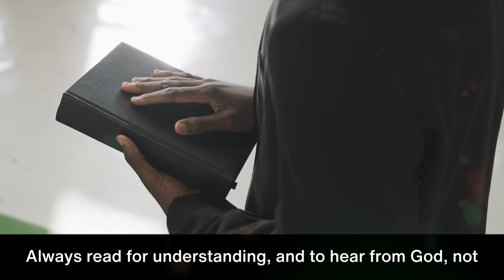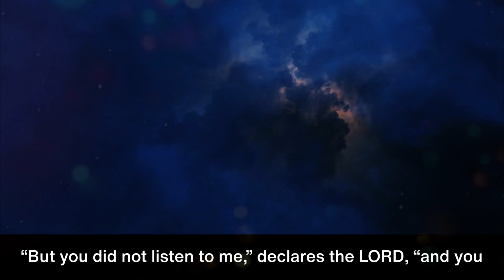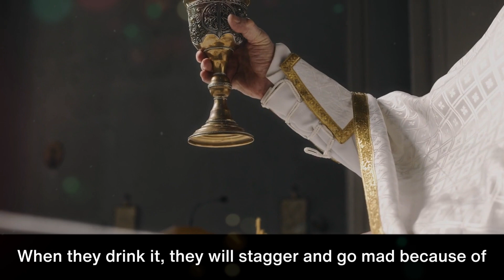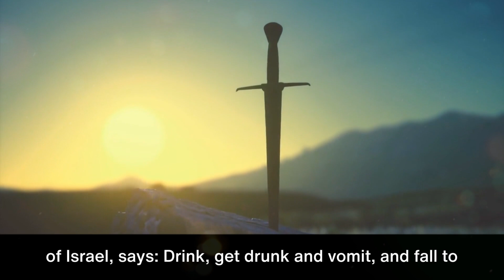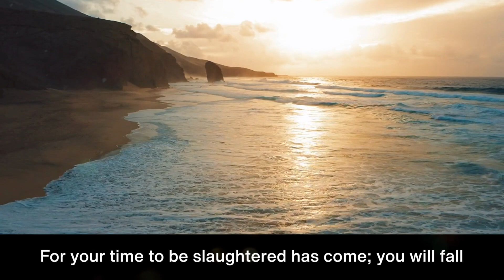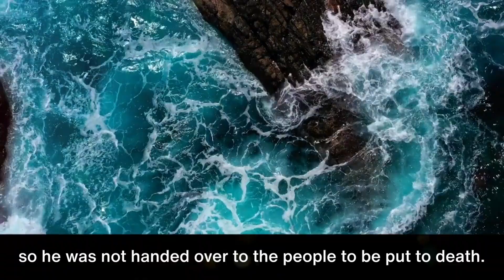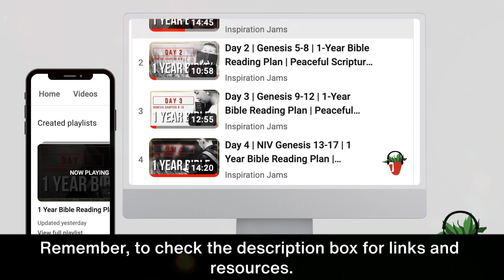Day 223 | Jeremiah 25-27 | NIV | One Year Bible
Welcome to Day 223. Jeremiah Chapters 25-27
The word came to Jeremiah concerning all the people of Judah in the fourth year of Jehoiakim son of Josiah king of Judah, which was the first year of Nebuchadnezzar king of Babylon.

Tips:
1. Remember, you can sing and pray scriptures too!
2. Enjoy God's word daily. Find a time that works best for you.
3. Start with a prayer, ask and expect to receive God's wisdom and revelation.
4. Pause reading when you need to. Read for understanding, not just to finish.
5. Journal your time with God! Respond to his word by writing your thoughts. Then, listen to your heart, and write what you believe he's saying to you.
6. Think about God's words all day and night. 💌😃